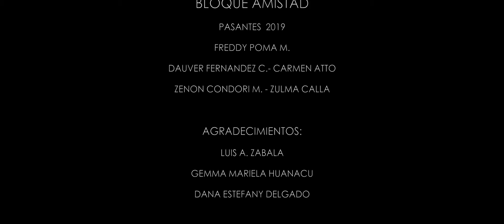INFINITO BOLIVIA - El bombón (Morenada)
INFINITO BOLIVIA  El bombón
Aut Edwin Jallaza / Rolando Paco

Dir Edgar Apaza
Tupac Films

RITMOS FOLKLORICOS :

Sicureada - Oruro
Diablada - Oruro
Tinku - Potosí
Taquirari - Beni
Chacarera - Tarija - argentina
Samba - Tarija
Tonada - Tupiza, Tarija
Pujllay - Chuquisaca
Kalampeo - Cochabamba
Huayño - Cochabamba
Cacharpalla - Tarija
Macheteros - Beni
Tobas - Chaco Boliviano -la paz -  Oruro
Pujllay - Chuquisaca
Salay - Cochabamba
Antawara - Cochabamba

Alaxpacha
Aldana
Alejandro Cámara
Altitud Bolivia
Amaru
Amerfolk
Ana María
Anata Bolivia
Ancestro
Ande Sur
Andino
Antawara
Aquí Bolivia
Aria
Arraigo
Arumara
Aruma de Bolivia
Arumi
Assai (Oruro)
Atajo_(banda)
Aullagas
Awatiñas
Aymara
Ayopayamanta
Ayra
Basilia Torrico
Bonanza_(grupo)
Bonny Alberto Terán
Brisa
Calicanto
Canarios del Chaco (Tarija)
Canela
Cantar'es Bolivia
Canto Sur
Chacaltaya
Chilajatun
Dalmiro Cuellar (Tarija)
Donato Espinosa
Dúo Sentimiento
Eddy Navia
Emma Junaro
Enclave
Encuentro
Enriqueta Ulloa (Tarija)
Ernesto Cavour
Esther Marisol (Tarija)
Evelin Escobar
Fabio Zambrana Santa Cruz de la Sierra
Familia Valdivia
Fidel Torrico
Fortaleza
Fruto del Ande
Fusión Andes
Grito Aymara
Grupo Semilla
Grupo Tiempo
Grupo Wasiñan
Hermanos Candia
Hiru Hicho
Horizontes
Huascar Aparicio (Sucre - Tarija)
Huaycheños
Huayna Wila
Huella
Hugo Barrancos
Humberto Leytón - Tupiza
Illa
Illiaque Bolivia
Illimani
Inka Pacha
Inka Wara
Inkallajta
Inti Bolivia
Inti Illimani
Intiwara
Jacha Jawiras
Los Jach'a Mallku
Jaime Jurado
Jeny Cárdenas
José Zapata
Jumataqui
Jupha
Kachas
Kala Marka
Los Kjarkas
Kjashwa
Kollamarca
Kory Huayras
Khuyay
Las Balas Que Vendrán (LBQV)
Llajtamayu
Llajtaymanta
Llajuas
Llapaku
Llegas
Los Andariegos - Tupiza
Los Artesanos
Los Brillantes
Los Caminantes
Los Chaskas
Los Jairas
Los Jayas
Los Masis
Los Payas
Los Pucara
Los Ruphay (Cochabamba)
Luis Carrión
Luis Rico
Luisa Molina
Luz del Ande
Luzmila Carpio
Mallku de los Andes
Mara
María Juana
Miriam López
Munay
Nancy Pomier
Nardi Barron
Negro Palma (Tarija)
Norte Potosí
Nostalgia
Nueva Expresión
Nuevas Raíces
Ollantay
Orlando Pozo
Pachamama
Paja Brava
Palala Ahicito - Tupiza
Pasión Andina
Patxi
Pepe Murillo
Phaway
Por Siempre Mayas
Prendados
Proyección (grupo folclórico)
Q'alacaya
Qolqe Tikas
Quiabaya
Rafael Arias
Raúl Shaw Moreno
Raymi Bolivia
Renovación Wara
Renovación
Rijchariy
Río Bravo
Roxana Piza
Rolando Encinas
Rumillajta
RunaKay Bolivia
Ruphay
Sacambaya
Sajama Fusión
Sapahaqui
Saúl Callejas Oropeza
Savia Andina
Savia Nueva
Sayanta
Sexteto Viento
Siempre Mayas
Sin Fronteras
Sin Límites
Sobrevigencia
Sonq'onway
Sukay
Sumawa de Bolivia
Sumaya Andina
Suri
Taquipayas
Taquipayas Kayku
Taricanto (Tarija)
Taypi k'ala
Thempo
Tierra Nueva
T'ikas Wayra
Tola Claudio (Tarija)
Tradición
Trío oriental
Tukuypaj
Tupay
Tusuy Tusuy
Uyari
V-Wenn
Valeno
Vendaval
Véronica Pérez
Viento Andino
Voces Morenas
Waliki
Walter Aguilar
Wara
Wilani
Yalo Cuellar
Yanapakuna
Yara
Yareta
Yawar Masis
Yuras
Yuri Ortuño
Zulma Yugar